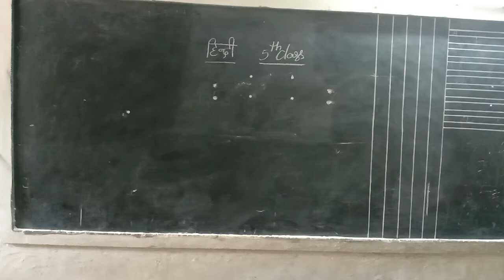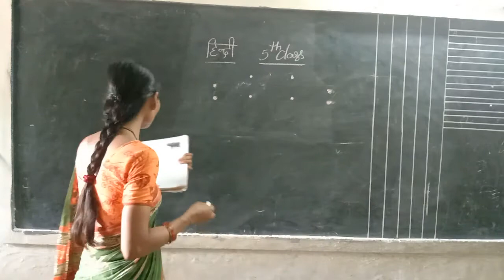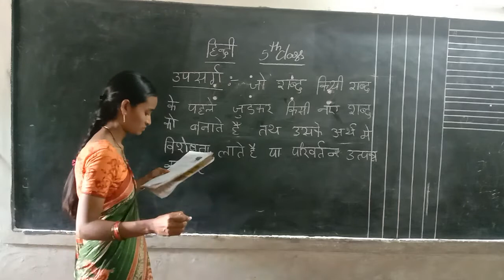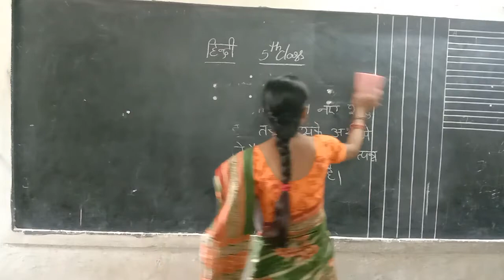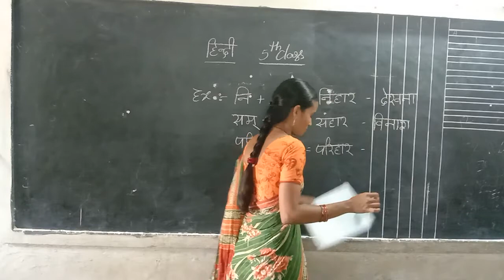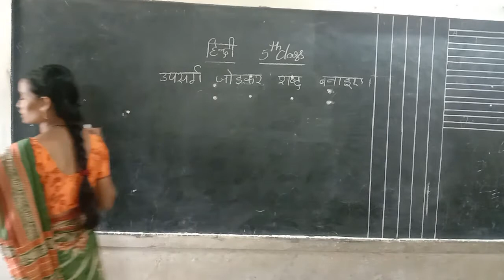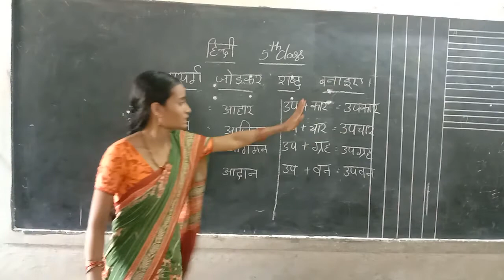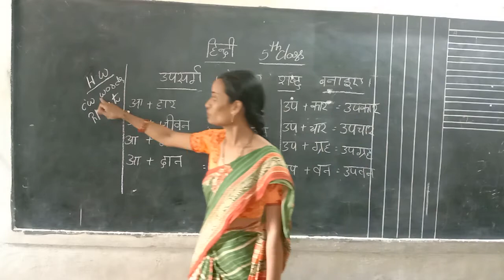5th class hindi grammar